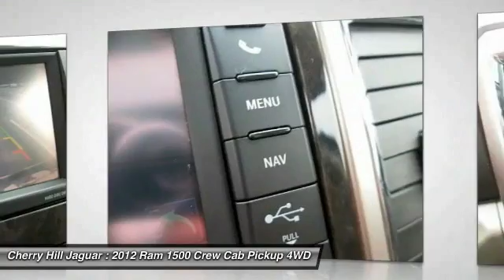2012 Ram 1500 Cherry Hill New Jersey P34049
2012 Ram 1500 Laramie Longhorn Edition

* Navigation, CarFax Clean Title, and Longhorn Laramie. Laramie Limited Group, Ram 1500 Laramie Longhorn, Laramie Limited Leather Bucket Seats, Leather Shift Knob, and Premium Filigree Leather Seats. The 2012 Laramie from Ram offers maximum luxury. The engine on this vehicle is as clean as a show vehicle. Everything on this vehicle works perfectly. This Ram 1500 is nicely equipped with features such as Laramie Limited Group, * Navigation, CarFax Clean Title, Laramie Limited Leather Bucket Seats, Leather Shift Knob, Longhorn Laramie, Premium Filigree Leather Seats, and Ram 1500 Laramie Longhorn. Named to the prestigious Automobile Magazine All-Stars list.Are you ready for your test drive? All of our vehicles are ready for Immediate Delivery!